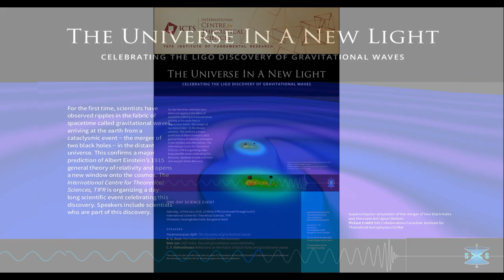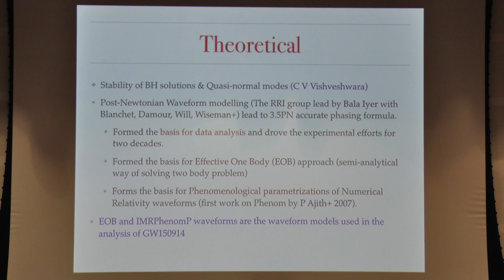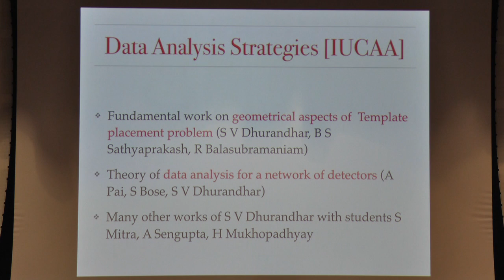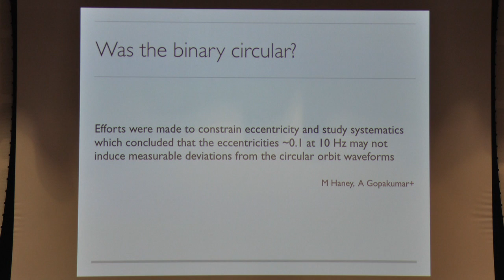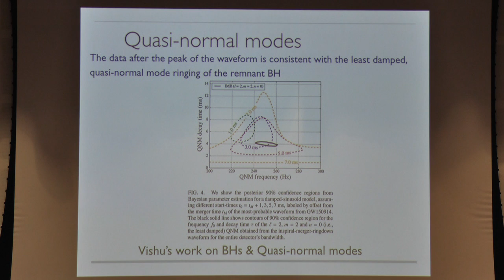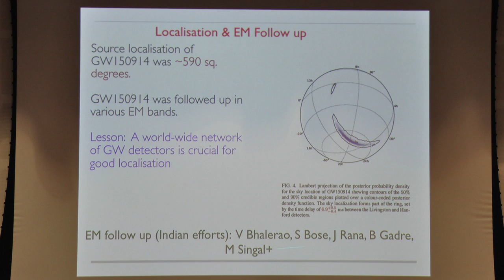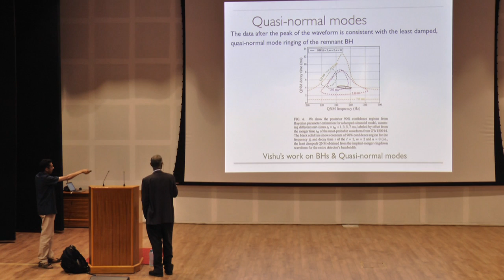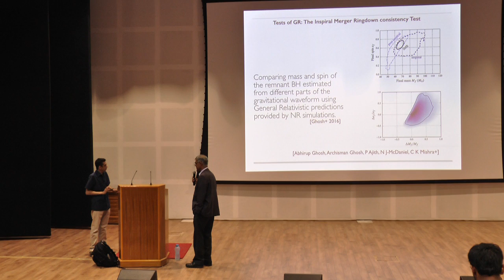The Indian contribution in the discovery by K. G. Arun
Date: 13 Feb 2016, 10:00 to 15:00 HRS IST

Venue:  Chandrasekhar Auditorium, ICTS, Bengaluru

The discovery of gravitational waves is a special moment for science. In celebration of this occasion and also to highlight the important contributions made by the Indian scientific community, ICTS-TIFR is organising a day event (10am-3pm) on Saturday, 13 Feb 2016 at its new campus in Hesaraghatta. This event titled "The Universe in a New Light" will consist of talks aimed at a general scientific audience, which will explain the origin of gravitational waves, how they were detected and what we are learning from their detection as well as the new directions that now open up. The speakers include Bala Iyer (Simons Visiting Professor at ICTS-TIFR and Chairperson, IndIGO consortium), C. V. Vishveshwara, P. Ajith (group leader in Astrophysical relativity, ICTS-TIFR), K.G. Arun (CMI), Tarun Souradeep (IUCAA, Pune; Spokesperson, Indigo consortium). They will convey how this discovery opens a completely new window into the universe entirely different from how we have seen the universe hitherto  - which has been only through electromagnetic waves (visible light, radio, X-ray etc.). There will also be an interaction with the press and an opportunity for them to talk with the various members of the scientific community present.